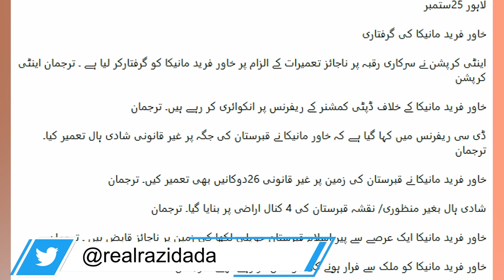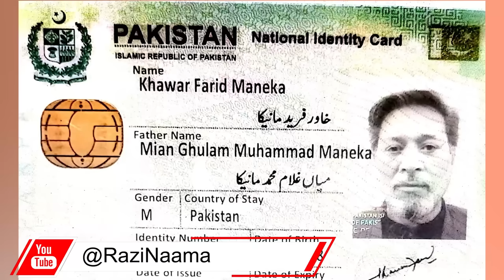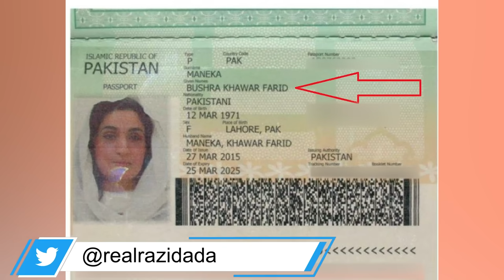Exclusive! khawar Maneka Arrested! Why he was Going to Dubai? | Bushra Bibi in Trouble | Razi Naama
TOPIC:

Exclusive! khawar Maneka Arrested! Why he was Going to Dubai? | Bushra Bibi in Trouble

Khawar Maneka barred from flying to Dubai by FIA

Anti-corruption arrested Khawar Farid Maneka